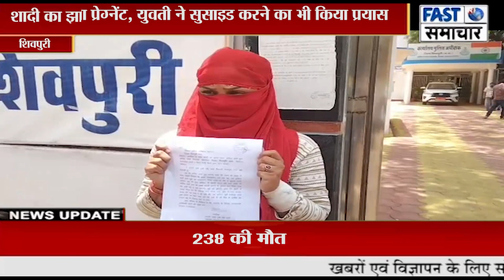शादी का झांसा देकर 2 साल से कर रहा अंकित शर्मा बलात्कार, 2 बार किया प्रेग्नेंट